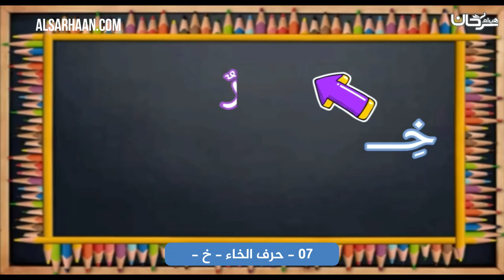07 حرف الخاء خ